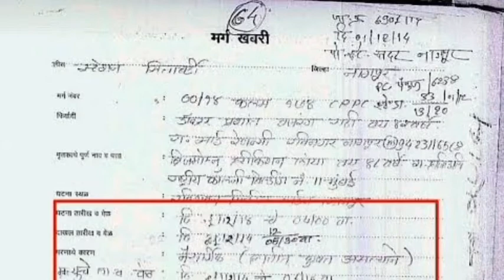पुलिस केस डायरी क्या है|| what is Police case diary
The case diary is important document but the Court do not use the diary or the statement records there in as evidence of the case